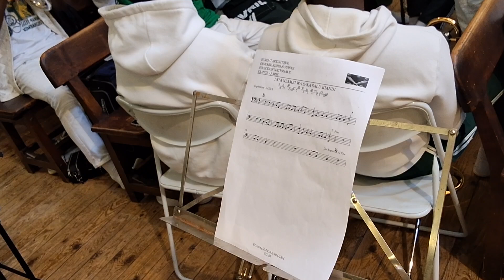FAKI EJCSK PAROISSE DE LYON KIA NDELE 27 MANSANZA 108 ( 29 SEPTEMBRE 2024) NKUNGA(2)